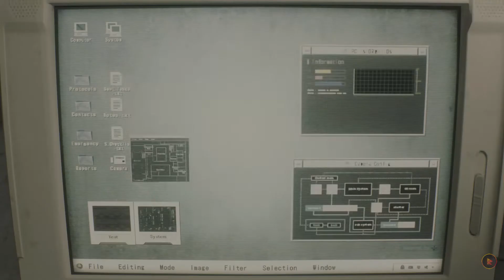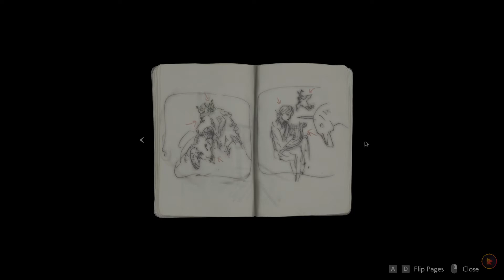تجربـــة ديمو للعبــة| RESIDENT EVIL 2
السلام عليكم اقدم لكم فيديو